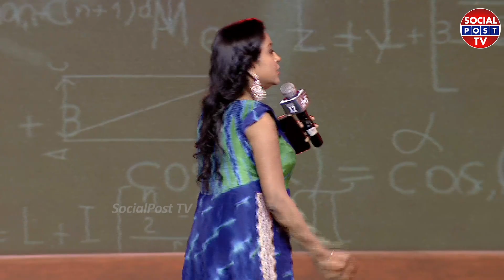Venky Atluri Speech At SIR Movie Pre release Event | Dhanush | Samyuktha Menon | Socialpost TV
Hello Friends,